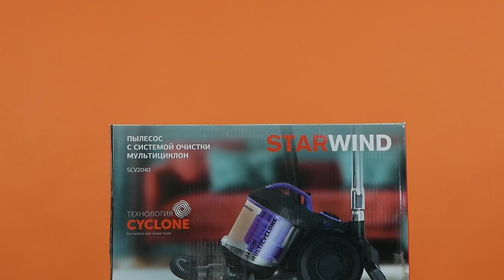Обзор Пылесоса StarWind SCV2040 | Ситилинк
Товар: [#1377422]